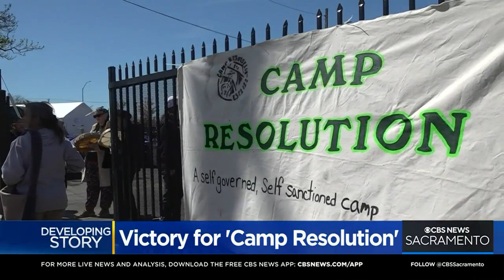Sacramento to provide services to homeless encampment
The City of Sacramento said it will let Camp Resolution, a homeless encampment, stay on some public land, agreeing to provide trailers and other services for up to four months.